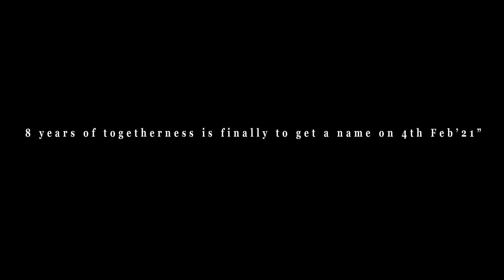WINTER LOVE STORY 💓💕 || PRITAM & TANAYA || Pre Wedding 2021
All the leaves are brown And the sky is grey I've been for a walk On a winter's day💕💕

Creative Arts,Entertainment,Wedding Photography, Cinematography & Pre/Post Wedding